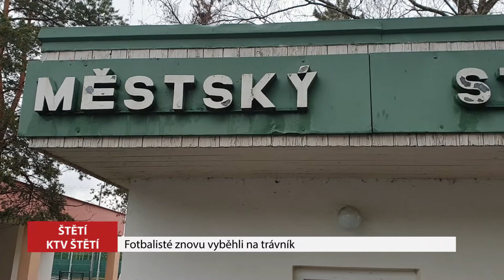ŠTĚTÍ: Fotbalisté znovu vyběhli na trávník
Více jak dva měsíce si museli hráči a fanoušci fotbalu počkat na další zápas, díky koronavirové přestávce. V sobotu 23. května sehrálo mužstvo dospělých SK Štětí přátelské utkání na domácí půdě, s 6. celkem loňského divizního ročníku ve skupině C -  TJ Velké Hamry.  Konečný výsledek se zastavil na skóre 4:0 pro hostující tým. Následující víkend bude k vidění rovnou několik utkání a to v rámci turnaje OFS Litoměřice. Během soboty 30. května se představí od 10 hodin Starší žáci, odpoledne v 17 hodin potom mužstvo dospělých B a v neděli v deset hodin dopoledne zakončí fotbalový víkend dorost.